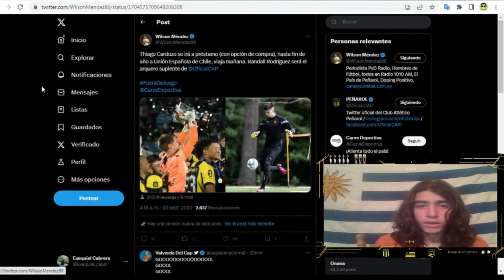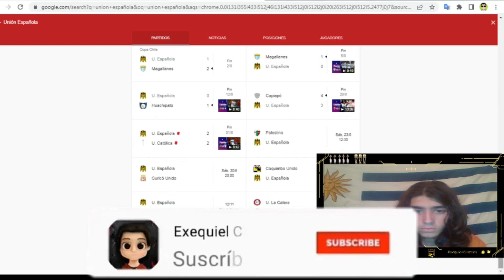THIAGO CARDOZO SE VA DE PEÑAROL